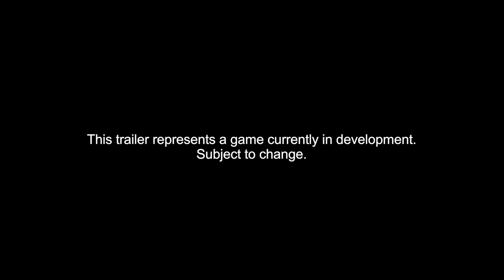ONINAKI – Character Reveal Trailer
Watch the ONINAKI Character Reveal Trailer and learn more about main protagonist Kagachi and get a glimpse of the characters he meets whilst on his journey to protect Life, after Death. Players will uncover the mysteries of life, death and what’s beyond as they moving between the Living World and the realm of the dead known as the Beyond

Arriving Summer 2019 on PlayStation 4, Nintendo Switch and Steam.